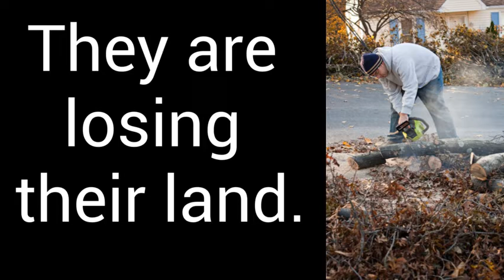4R - Andrew - Animal Senses